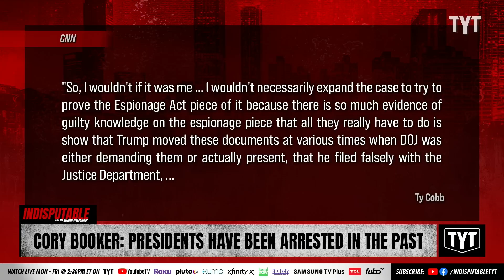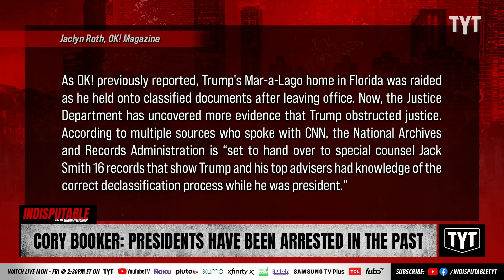This President's Arrest Shows How Far We've Fallen As A Nation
18th U.S. President Ulysses S. Grant was arrested by a Black man for speeding in a carriage and willingly paid a $20 bond. Dr. Rashad Richey and Sharon Reed discuss on Indisputable.

230523__ID10Booker